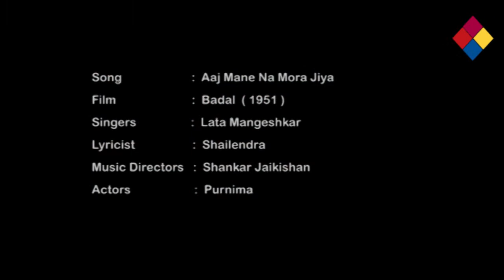Aaj Mane Na Mora Jiya / Badal 1951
Aaj Mane Na Mora Jiya
Badal 1951
Lyrics of Aaj Mane Na Mora Jiya - आज माने ना मोरा जिया
aaj mane aaj mane na mora jiya thumak thumak naache
sawan ka mausam suhana ho sawan ka mausam suhana
dekho aaye dekho aaye umang bhare rang bhare baadal
laye khushi ka khazana ho sawan ka mausam suhana

unka ana hua gam ka jana hua
kaise baandhe nazar
dil nishana hua dil nishana hua

main yaha hu magar dil tere paas hai
ho dil tere paas hai ho dil tere paas hai
tu ho chahe jaha tu mere paas hai

mere armaan ye ab nahi maante
main hu unki magar
wo nahi jaante wo nahi jaante
dekho aayee dekho aaye umang bhare rang bhare baadal